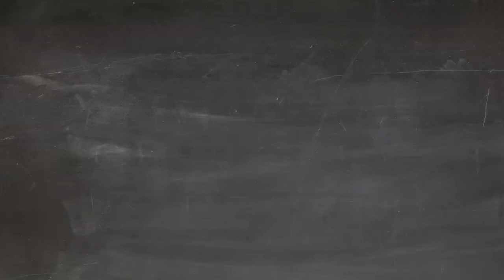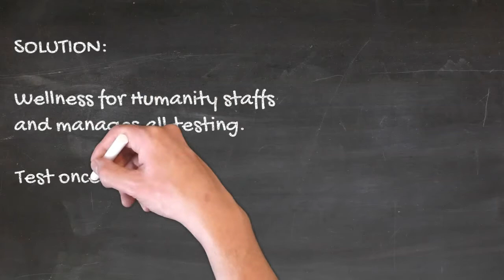Corporate Testing Explained, W4H Services, Antibody and PCR Testing